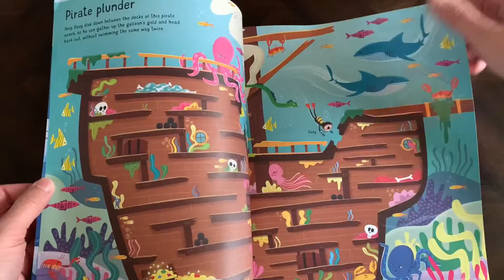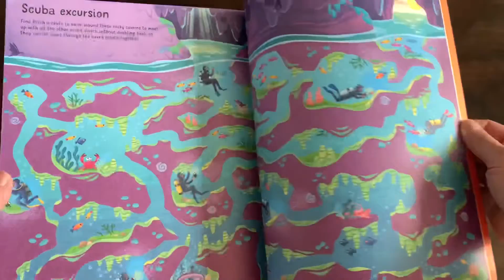Under the Sea Mazes